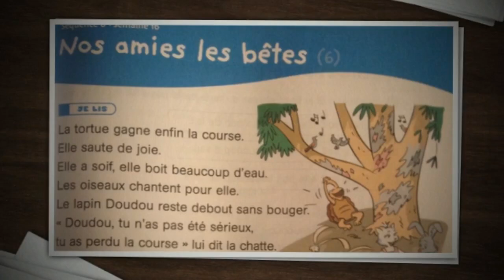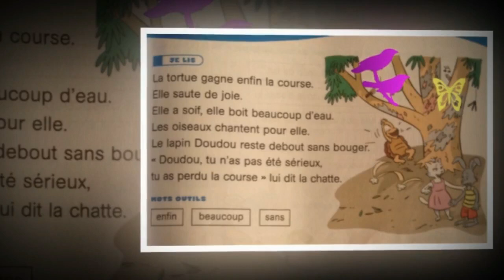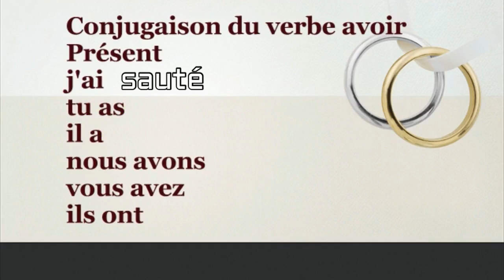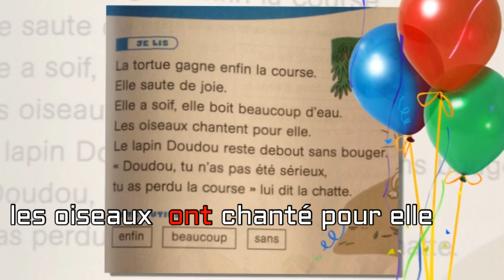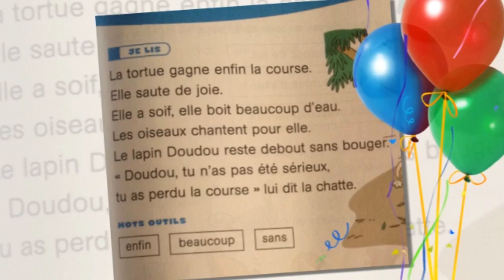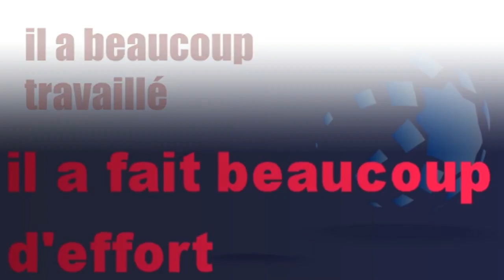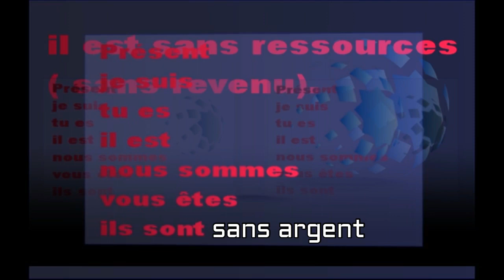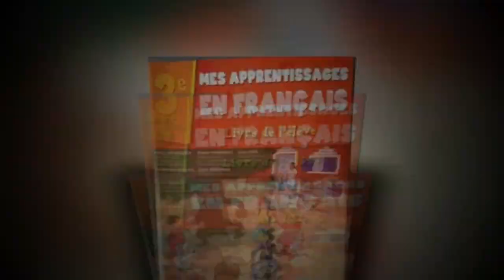Français, 3ème année pr, p 87, L104